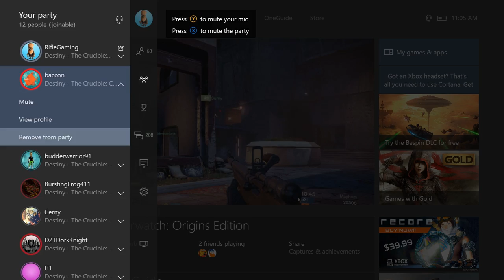Destiny Custom Games - INFECTION FUNNY MOMENTS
Our Rules for Infection Custom Game:

1) Mayhem Clash

2) Start with 2, 3, or 4 infected players. Depending on how many players you are playing with.

3) Survivors use No Land Beyond, a sidearm of choice, and grenades.

4) Survivors need to let the infected get heavy in the beginning. NO PUPPY GUARDING THE HEAVY AMMO.

5) Infected uses only sword. NO SUPER, NO GUNS, OR GRENADES, ONLY SWORD, AND HILT.

6) Once you're killed by an infected player, you will need to change teams by pulling out your ghost and switching.

7) If you die from an infected player, and you can't switch because of full team. Wait it out at spawn, by sitting, or something. Try not to move, and be a distraction like you're still in the game.

8) Last man standing for the survivors can use a shotgun.

9) Most importantly, have fun playing! I hope these rules help you be able to try out the infection custom game fairly.